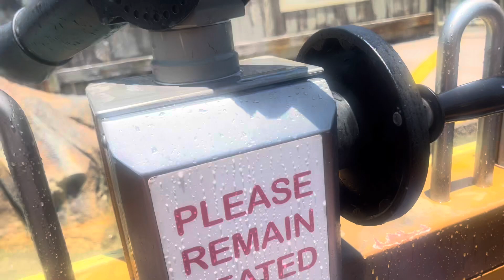Vlog12 🇦🇺review một ngày trải nghiệp ở Seaworld Goldcoat nước Úc với mình nha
Xin chào mọi người, chác các cô chú anh chị đang xem video của mình sức khoẻ vui vẻ.
Hôm nay trong vlog này mình xin chia sẻ một ngày nhà mình đi trải nghiệm đi chơi ở seawolrd resort goldcoast Úc mha.